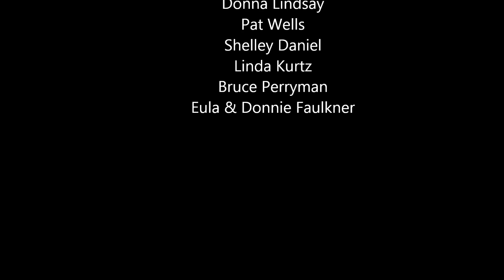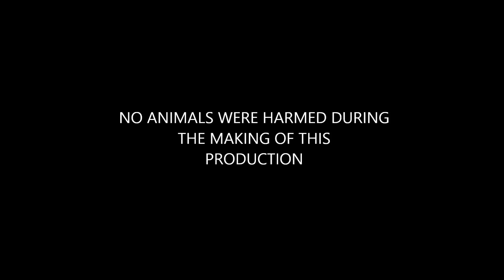Singing for Dad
Sandy, her sisters and brother singing for their dad.